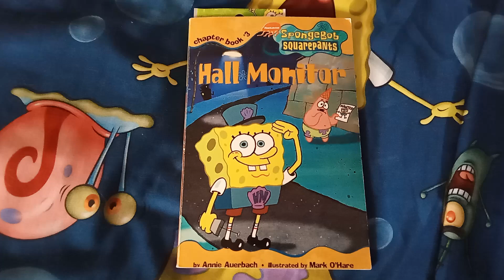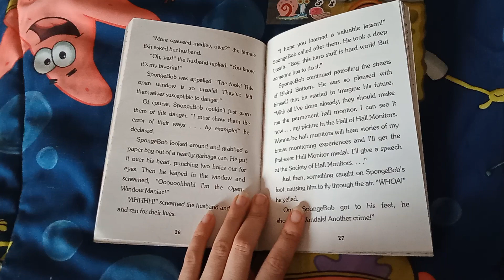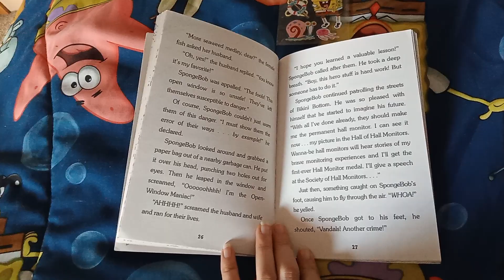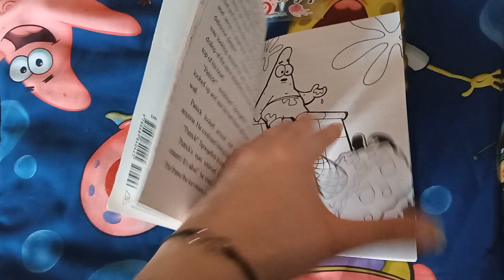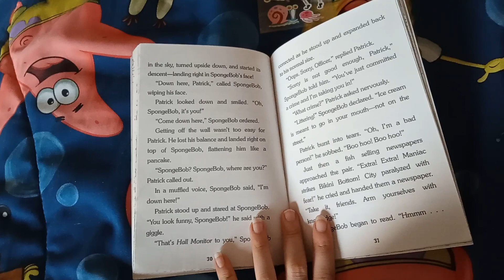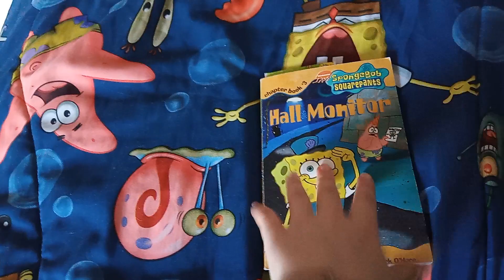Hall Monitor Chapter 3